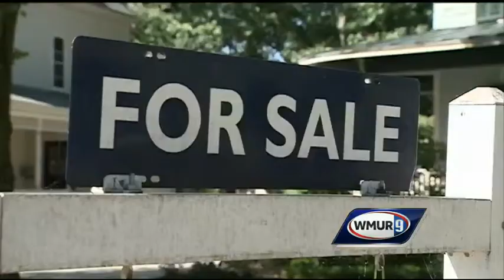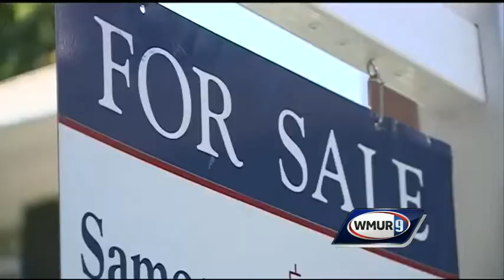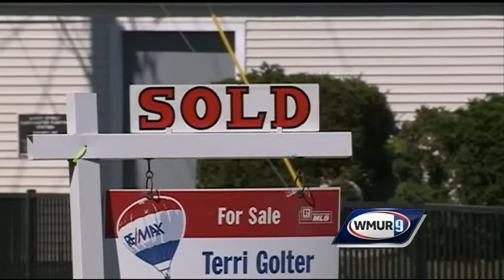Home sales, prices up on Seacoast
It has been a record-breaking year for Seacoast real estate sales, with the number of homes sold in August the highest in more than a dozen years.